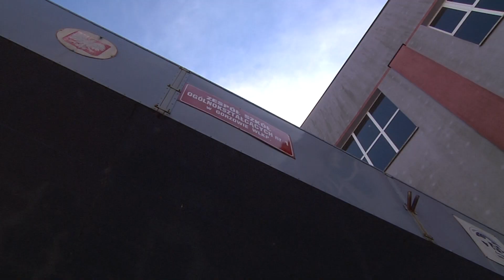Masz talent? W I LO możesz się nim pochwalić!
"Pokaż kotku co masz w środku" - pod takim tytułem odbędzie się dzień dziecka w I LO w Gorzowie. Już prawie dorosłe dzieci z ogólniaka przy ulicy Puszkina po raz pierwszy zorganizują dzień szkolnych warsztatów, podczas których będą mogły pochwalić się swoimi pasjami i umiejętnościami. A jest w czym wybierać! Do dyspozycji uczniów będą zajęcia z jogi, samoobrony czy rzeźbiarstwa.